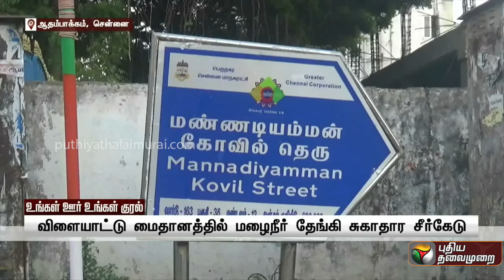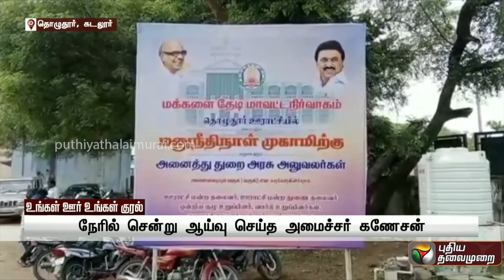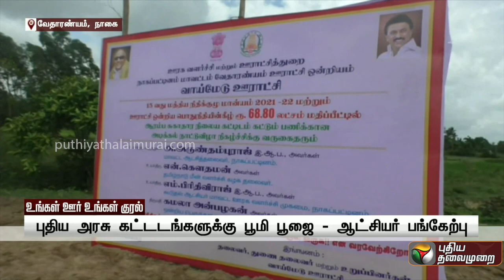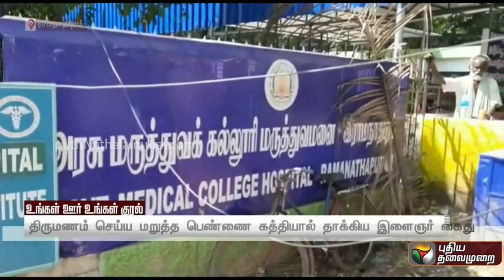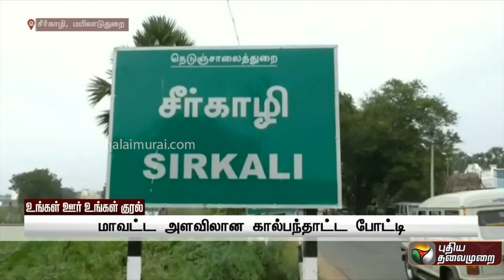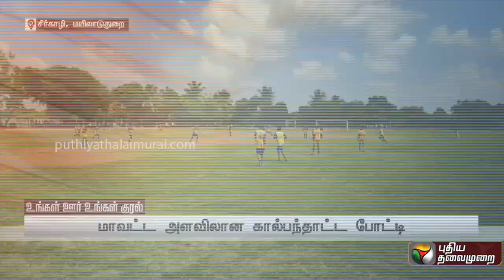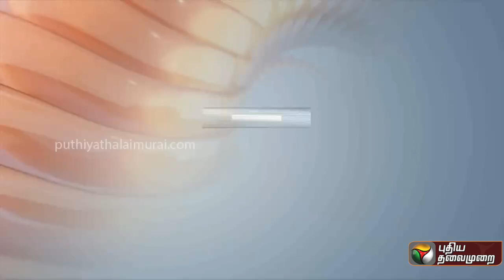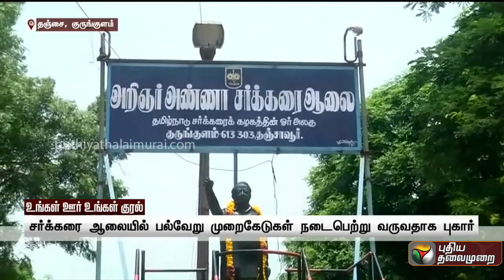உங்கள் ஊர் உங்கள் குரல் | District News | Today News | Ungal Oor Ungal Kural | 30/10/2022